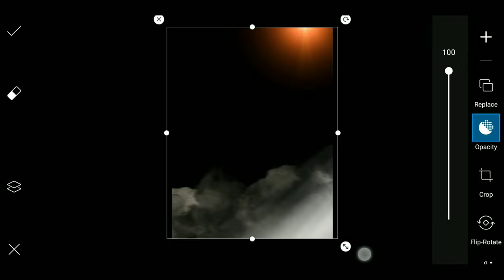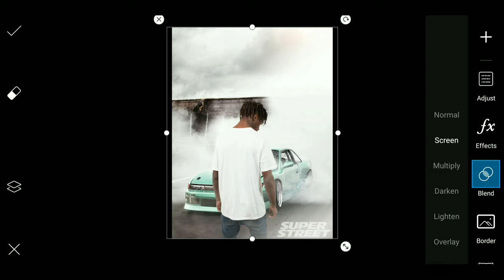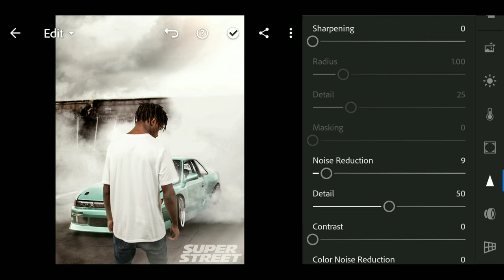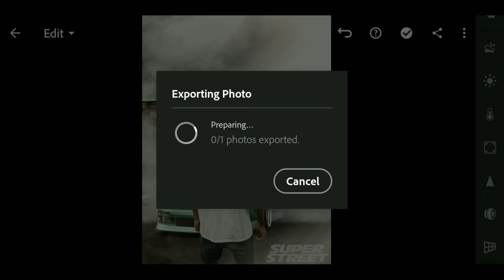Fast and Furious 9 Poster Design in PicsArt| Picsart Photo Editing 2021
TOPICS COVERED:
•Fast and furious poster design in picsart
•fast and furious
•picsart editing
•How to design fast and furious poster in picsart

THANKYOU.